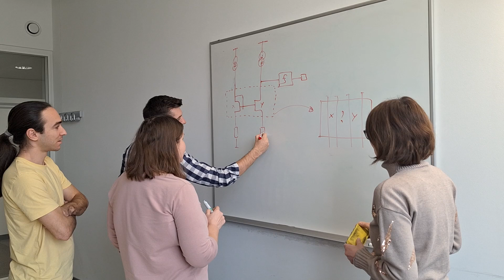Analog and Mixed Signal Design Engineer: Innovate, Design, Deliver - Career Insights | Infineon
Meet the Minds Behind the Circuits! 📢

Our Analog and Mixed Signal Design Engineers are the masterminds behind the innovative circuits that shape the future of technology.

From designing and verifying complex analog circuit modules to supporting product development and ensuring high-quality delivery to customers, our team is at the forefront of technological advancements.🚀

00:00 Introduction
00:19 Infineon as employer
00:36 The dynamic daily life of Analog and Mixed Signal Design Engineer
01:19 Infineon Products on display in New York Times Square
01:39 Why join Infineon?